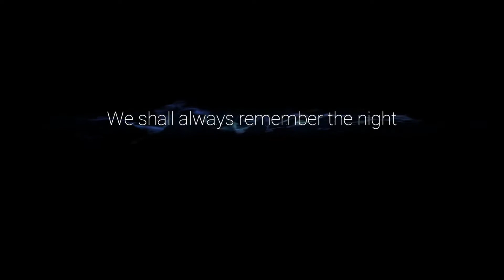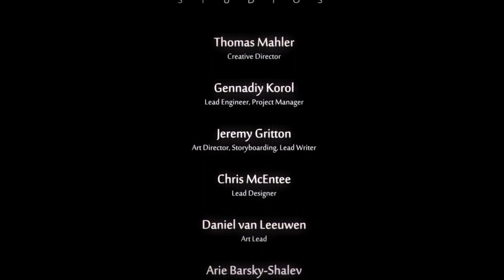ORI AND THE WILL OF THE WISPS - Let's Play on HARD Part 19: Final Boss Fight/Ending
ORI AND THE WILL OF THE WISPS - Let's Play on HARD Part 19: Final Boss FIght/Ending features the last boss battle of the game and the Ending.

This video is the last of the Ori and the Will of the Wisps playlist and the one that concludes the story.

This playthrough is on Hard difficulty.

Ori and the Will of the Wisps is a platform game developed by Moon Studios GmbH and published by Xbox Game Studios.